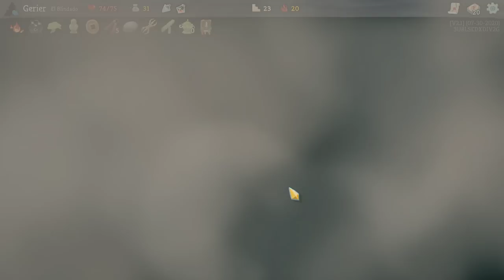BLINDADO ASCENSIÓN 20 A POR CORAZÓN • Slay the Spire - Episodio 60